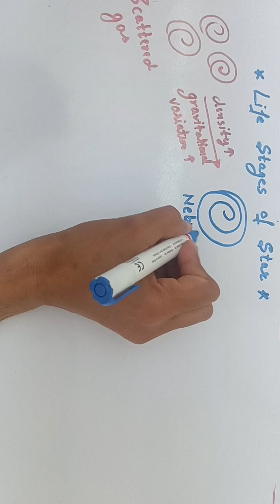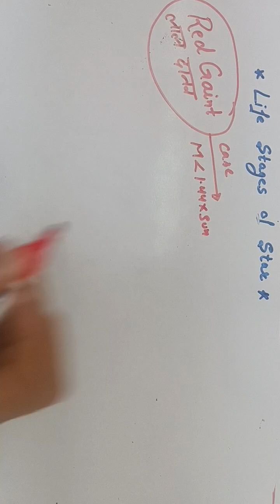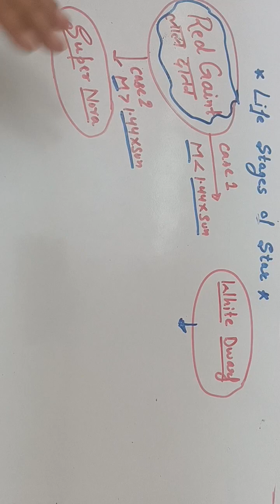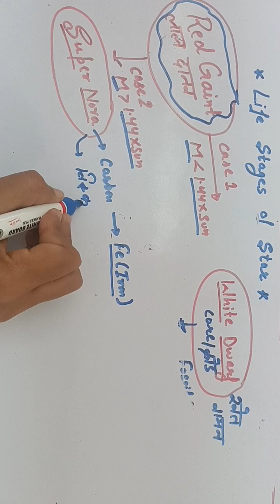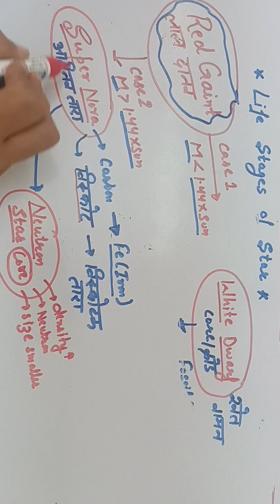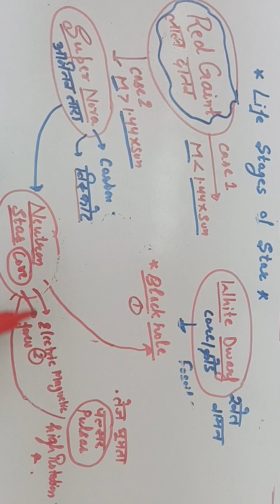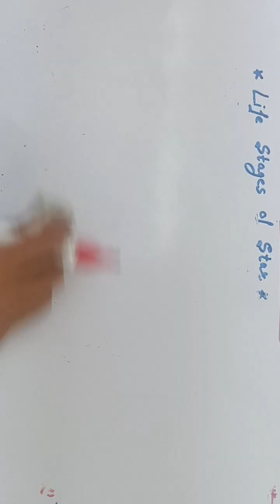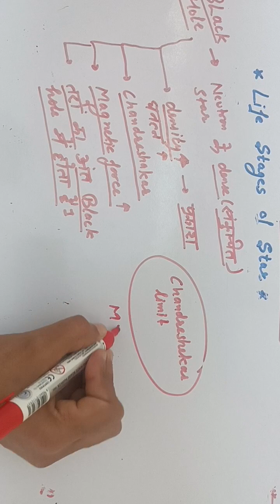Astronomy Lecture 3 ( life stages of ✨ Star)